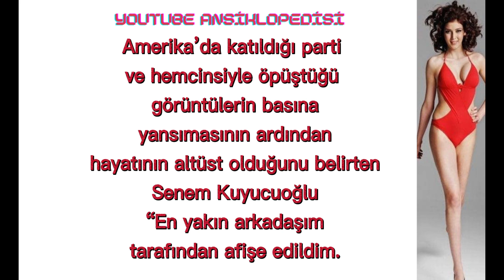SENEM KUYUCUOĞLU ASLEN NERELİ KAÇ YAŞINDA KİMDİR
SENEM KUYUCUOĞLU İKE İLGİLI MERAK EDİLENLER VİDEOMUZDA İYİ SEYİRLER